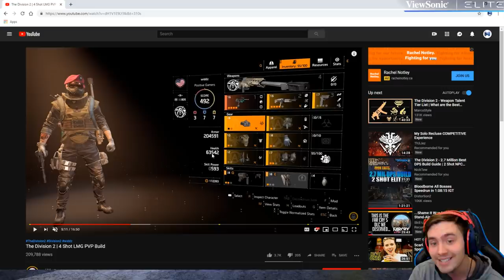The Division 2 Tank Builds: Is It Possible To Make a Tanky Build?